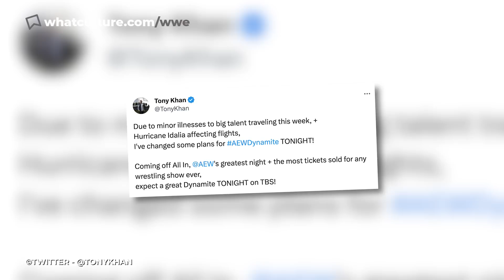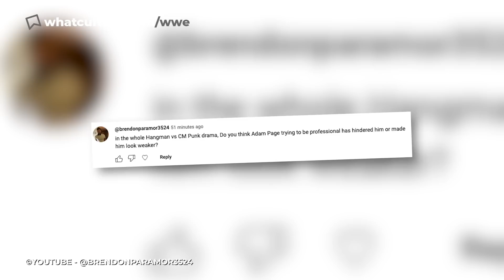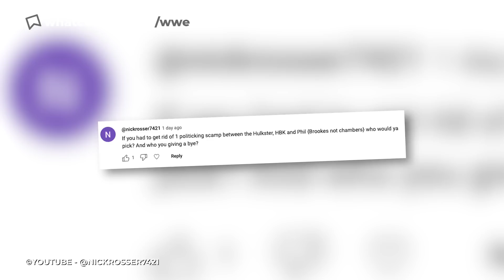WWE Secretly Re-Hired THESE Former Champions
Rundown (0:00)
Top Secret WWE Returns! (0:16)
CM Punk Screws AEW Star?! (4:29)
Last-Minute Dynamite Changes! (7:51)
WWE Earns Huge Government Payday! (10:53)
Questions (13:35)